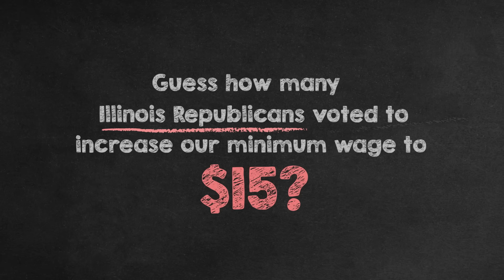Not A Single One – Giannoulias